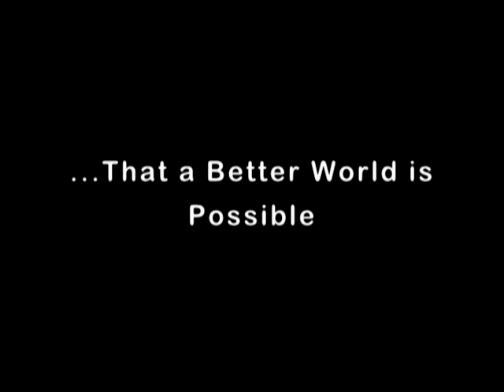Let´s go down in history!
A better world is possible. Lienku.com is the first auto translated community that aloud people communicate each other without language barriers.
CHAT, send messages, form groups auto-translated into ten languages on-line.
We believe communication is the key to improve human been experience, respecting differences, ideologies and cultures.
Be part of a Revolution!